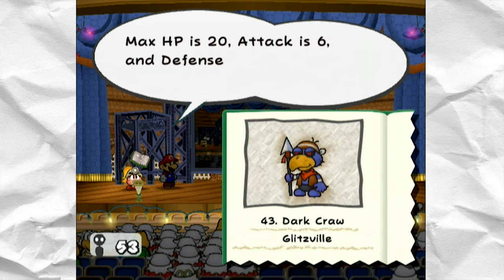Paper Mario: The Thousand-Year Door - del 25 (svenska)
SPELET

Jag utforskar vinden och lyssnar på vad Grubba och Jolene pratar om. Sedan besegrar jag "Craw-Daddy", "Chomp Country" och "The Koopinator" i Glitz Pit. Till sist får jag ett meddelande från "X", där det står att jag ska plocka bort alla affischer på Gonzales i lobbyn...

Jag spelar på Wii och spelar in med en Elgato Game Capture HD. Min mikrofon är en Trust GXT 210.

LÄNKAR